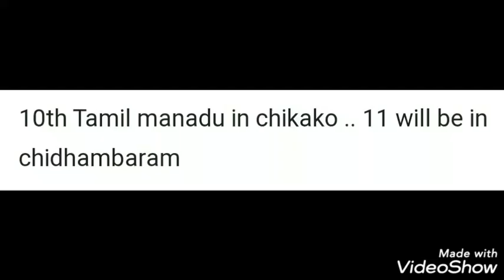TAMIL TRB#TNPSC#உலகத் தமிழ்ச் செம்மொழி மாநாடுநிகழ்விடம்# நிகழ்ந்த ஆண்டு#